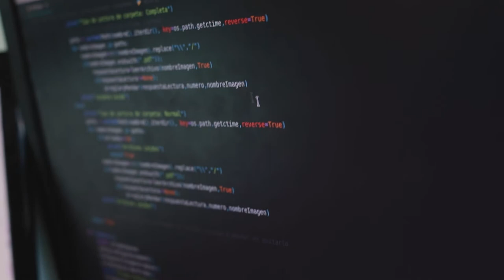Miguel logró poner a la programación y a la gastronomía en un mismo espacio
Este estudiante de la Misión TIC ha logrado aplicar la lógica tanto para temas de la ingeniería de sistemas como de la cocina, una de sus pasiones.